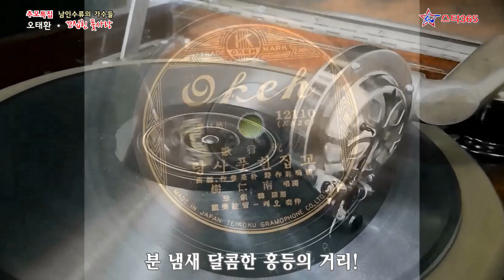오태환-꼬집힌 풋사랑/특집 남인수류의 가수들5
가요황제 남인수선생 추모특집으로  남인수류의 가수들! 다섯 번째 오태환의 꼬집힌 풋 사랑이며 2018 밀양 시민과 함께하는 가요무대 박시춘 명곡선 영상입니다.
 많은 시청바리며, 영상에 대한 곡 해설 및 고견을 부탁드립니다.